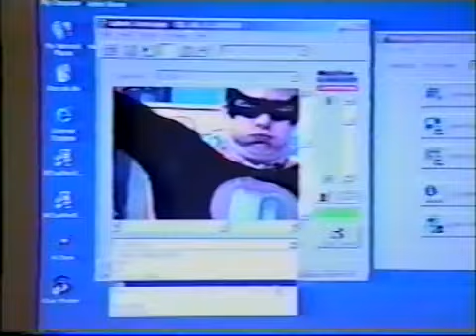U-Pick Live - Josh from American Idol/Lillix [May 12, 2003] [BAD AUDIO]